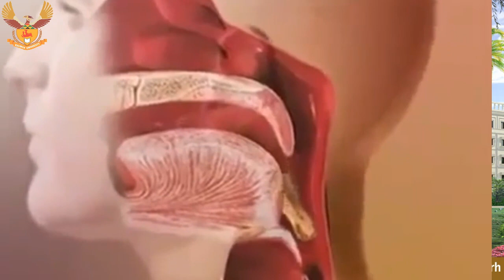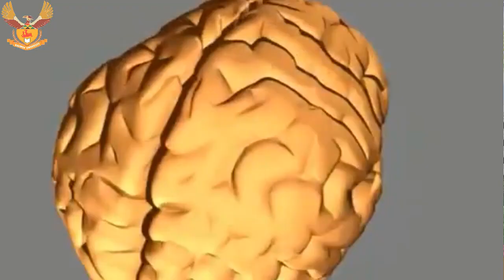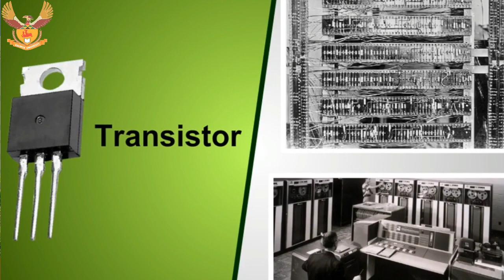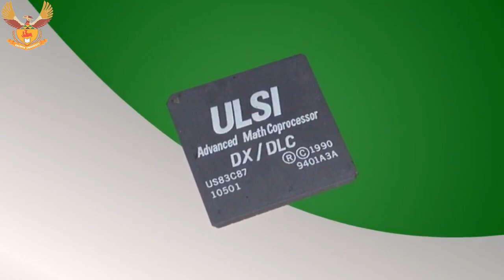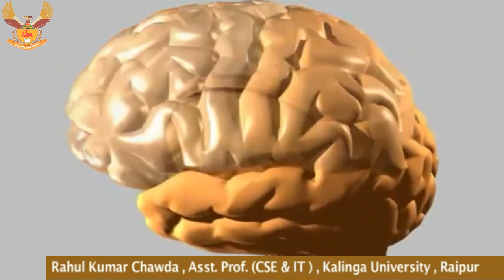Computer Fundamental Lecture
This Video Lecture has been prepared for beginners as well as advanced learners who want to deal with computers. The Video Lecture is also very useful for students of computer science, engineering, business administration, management, science, commerce and arts, where an introductory course on computers is a part of curriculum.